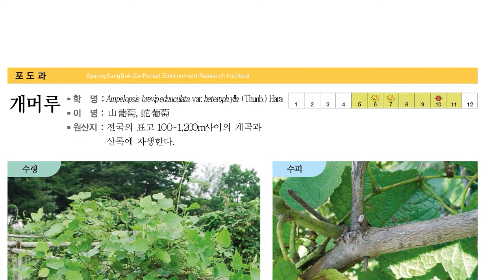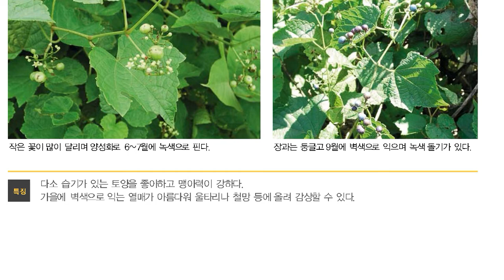한국의 수목도감, 개머루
개머루

포도과의 낙엽활엽 덩굴나무.

산야에서 자란다. 나무껍질은 갈색이며 마디가 굵다. 잎은 어긋나고 3~5개로 갈라진다. 갈라진 조각에 톱니가 있고 앞면에는 털이 없으나 뒷면에는 잔털이 있다. 잎자루는 길이 7cm 정도이고 덩굴손과 잎이 마주난다. 취산꽃차례[聚揀花序]는 잎과 마주나고 꽃은 양성화(兩性花)이며 5개의 꽃잎과 수술이 있고 1개의 암술이 있으며, 6~7월에 녹색으로 핀다. 열매는 둥글고 9월에 하늘색으로 익는다. 한방에서 관절통 ·소변불리 ·적색소변 ·만성신장염 ·간염 ·창독(瘡毒) 등의 치료에 달여서 복용하거나 환부를 닦아 낸다. 한국(충남 ·충북 ·평남을 제외한 전국)·일본 ·중국 등지에 분포한다.

유사종으로 어린 가지와 잎자루 및 뒷면에 짧은 털이 있는 것을 털개머루(for. ciliata), 잎에 백색 반점이 있고 잎자루와 어린 줄기가 자주색인 것을 자주개머루(for. elegans), 잎이 깊게 5갈래로 갈라지는 것을 가새잎개머루(for. citrulloides)라고 한다.